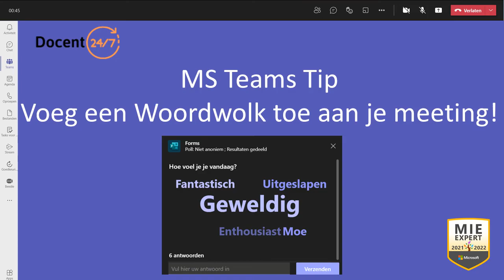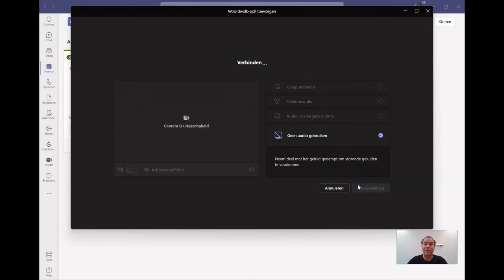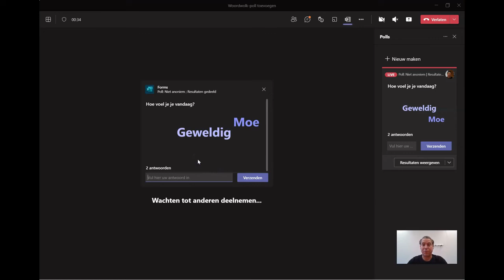MS Teams Tip Voeg een Woordwolk toe aan je meeting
Wil je een mail ontvangen zodra ik een nieuwe tip publiceer? Ga naar scroll naar beneden en laat je e-mail adres achter. Hoe fijn is dat!